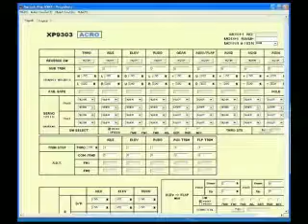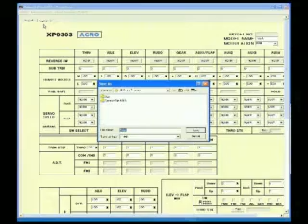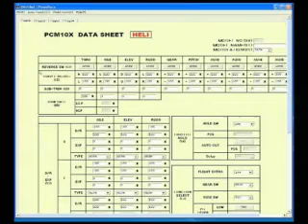HorizonRC.com How-To: JR Data Transfer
Let's just start out by saying that the JR Data Transfer program brings an all-new meaning to model transfer. By connecting your JR 9303 (any of them) or PCM10X transmitter to a PC using the supplied USB device, you can upload, download, save, change or set up a completely new model in the PC. Sharing files with friends around the world becomes a simple email attachment.

The Data Transfer program allows the user to view and modify every feature offered in their transmitter on a PC screen and makes setting up a new model so easy that you might have to call a friend with all the excitement it creates. First of all it is fun to use, but then you find how practical it is. Saving model memory files to your PC basically means you are never limited to any number of model memories.

Follow our video presentation to experience the ease of setting up a dual aileron, dual elevator model. The download to the transmitter only takes a few seconds. Doing the transmitter setup does not require the transmitter to be connected to the PC. When complete, just do the download into the transmitter model memory you select. You may still have to re-set some sub trims and servo reversing switches for your particular airplane.